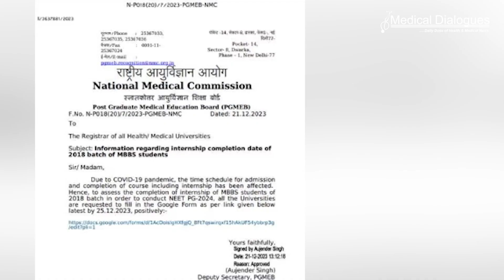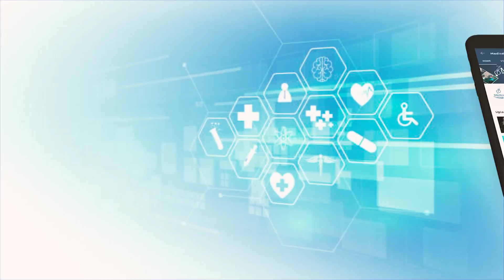TOP HEALTH NEWS 23. 12. 2023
1. Provisional Results Of NEET SS Round 2 Counselling released
2. Apollo Hospital Held Liable for Not Disclosing Treatment Cost, Directed Rs 13 lakh compensation
3. PG Medico Suicide Case: Kerala HC grants bail to doctor accused of dowry demands
4. NMC asks universities to inform on MBBS internship completion date of 2018 batch